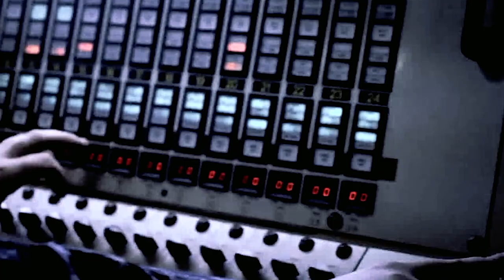Enlisted Women in Submarines Program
The Navy's Submarine Community is looking for Enlisted Women to Join its ranks. This video advertises that program.